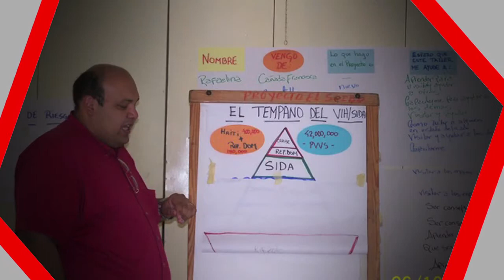INTEC | César Castellanos Egresado Destacado 2013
El Premio Egresado Destacado se crea en el año 2007 para reconocer a los egresados del Instituto Tecnológico de Santo Domingo que se hayan desempeñado con éxito en sus respectivas áreas y cuyas contribuciones empresariales, culturales, políticas, deportivas y/o académicas (en el campo de la investigación, la producción bibliográfica y en general la creación científica, tecnológica, artística o literaria) tengan o hayan tenido una trayectoria con impacto social evidente, mostrando en su actuación apego a los valores, a la justicia y solidaridad humana, atributos que los hacen merecedores de ser calificados como un orgullo inteciano.